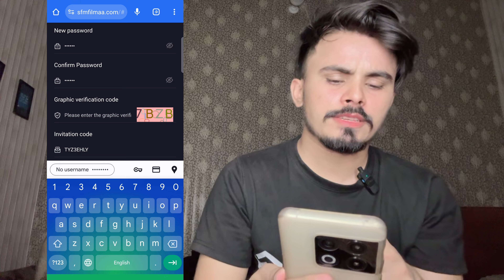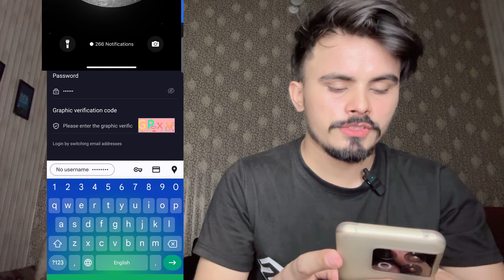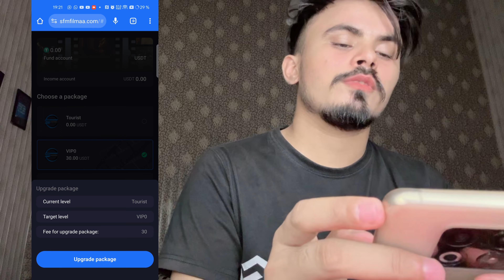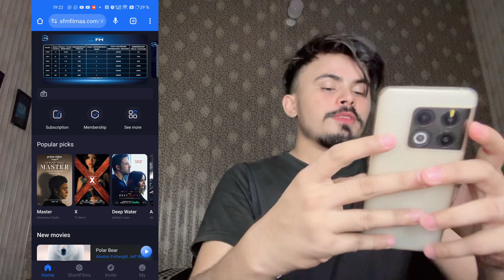Earn Monthly $300 Thorough SFM Earning Platform || How To Create Account Of SFM & Details About SFM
Invitation Code

Starlight Film Media (SFM) is a new intelligent movie trailer data platform. The intelligent system of the trailer uploaded by the customer through the playback platform connects the playback volume of major film and television platforms, so that the film can get a lot of exposure, allowing more movie lovers to see the popularity of the movie trailer, and providing a bigger stage and opportunity for more actors and film and television creators to show themselves. We get commissions by clicking to play and watch trailers. The income of each level is different from the number of daily playbacks. The higher the level, the higher the income.